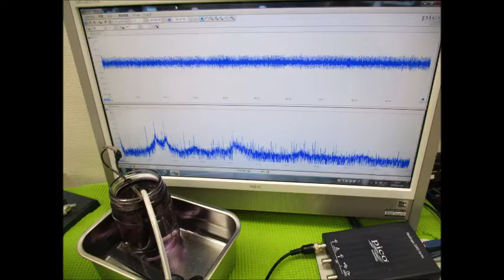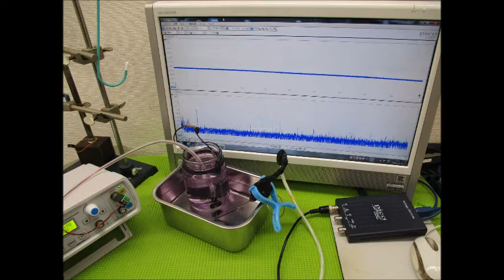超音波と表面弾性波